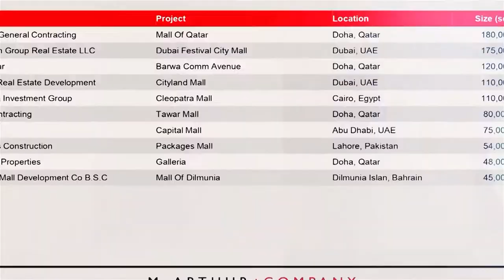Mr Furqan Athar Partner and Managing Director McARTHUR + COMPANY